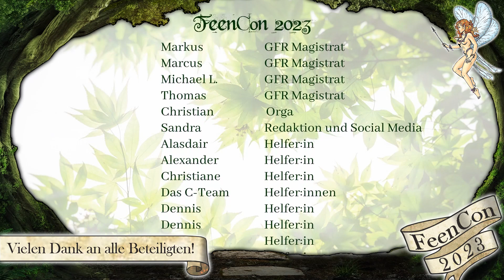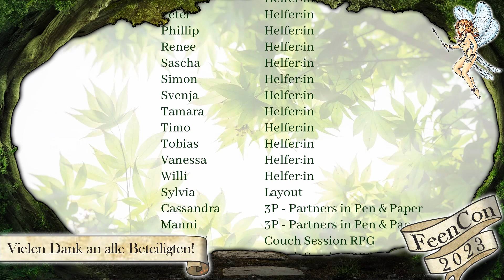Abenteuer-Autor:innen-Talk (Livestream von der FeenCon 2023 vom 18.06.23, 13 Uhr)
Am 17. Und 18. Juni 2023 öffnete die FeenCon in Bonn ihre Pforten und begrüßte wieder zahlreiche Menschen auf dem Gelände und in den Räumlichkeiten der IGS Bonn-Beuel.

Wir von 3P durften zusammen mit @CouchSessionRPG das Bühnenprogramm in der Aula moderieren und live auf Twitch streamen. Hier auf YouTube können wir für euch nun alle Programmpunkte zum Nachschauen bereitstellen.

Für unseren Abenteuer-Autor:innen-Talk am Sonntag haben wir kompetente Fachleute auf die Bühne bekommen, die ihr Handwerk beherrschen:
- Ralf Sandfuchs hat vermutlich zu fast jedem Rollenspielsystem in Deutschland bereits ein Abenteuer geschrieben und arbeitet aktuell an seinem eigenen System "Bäronomicon"
- Andreas Melhorn hat auch diverse Abenteuer für Cthulhu verfasst und ist darüber hinaus auch für den Ratgeber "Abenteuer gestalten" bekannt.
- Stefan Küppers zählt seit Mitte der 90er zu den DSA Autoren und hat dort zahlreiche Spielhilfen und Abenteuer verfasst.
- Julia Knobloch von der @deutschelovecraftgesellschaft schreibt Cthulhu Abenteuer und ist Hauptverantwortliche beim Rollenspielsystem FHTAGN. Julia teilt spannende Eindrücke - auch zu ihren LARP Charakteren - auf Instagram

Die vier teilen spannende Einblicke in das Autor:innen-Leben und worauf es beim Abenteuerschreiben ankommt.

Wenn ihr keinen Livestream von 3P verpassen wollt, folgt uns gerne auf Twitch und kommt auf unseren Discord, um dort von allen laufenden und geplanten Spielrunden und Projekten zu erfahren

Für die Musik, Technik und Mitorganisation zuständig und quasi unsere Partners in FeenCon waren an diesem Wochenende unsere talentierten Tausendsassa von @CouchSessionRPG .

CouchSession RPG ist eine Gruppe von Freunden aus Bonn und Umgebung, die gerne ihre Freizeit mit Pen&Paper Rollenspielen und Brettspielen verbringen. Seit Oktober 2021 produzieren sie ihre Spielrunden auch im Video Format für die Community. 3P lieben die Couchis einfach! Und ihr werdet es auch, versprochen!

Das Intro ist von der talentierten Schnetti von CouchSessionRPG. Wir durften schon für Itras By und Supers! in den Genuss ihrer musikalischen Talente kommen und empfehlen euch von Herzen CouchSessionMusic auf Spotify. Dort gibt es auch für euch atmosphärische Songs für eure Spielrunden

Die Gilde der Fantasy-Rollenspieler e. V. wurde 1987 gegründet und hat von 1990 an jährlich die FeenCon, eine von Deutschlands größten Rollenspiel Veranstaltungen, in Bonn veranstaltet